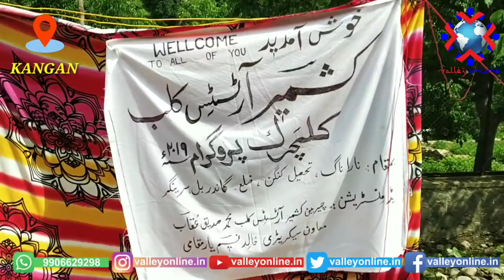Watch: "Kashmir Artists Club" organised a colourful Cultural Programme at Naranag in Kangan